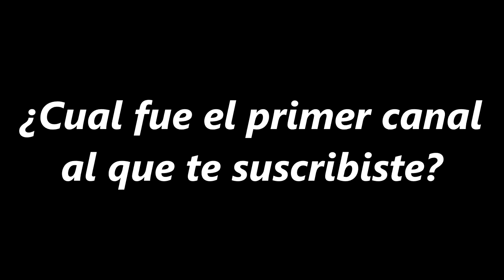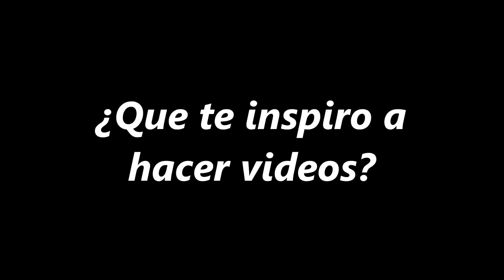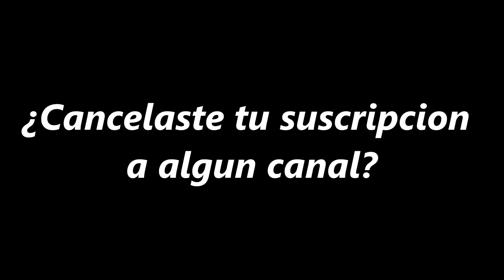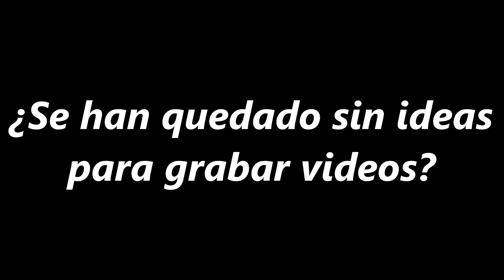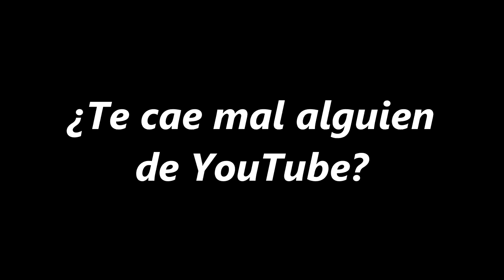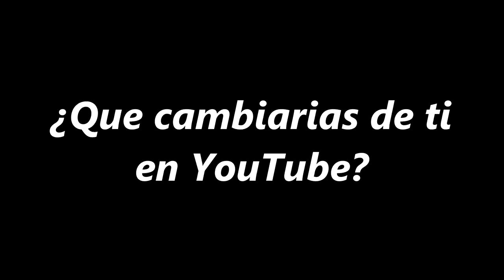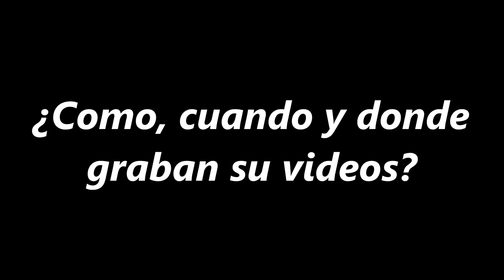TAG DEL YOUTUBER - ESPECIAL 50K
¡Nos vemos en el próximo vlog! :D